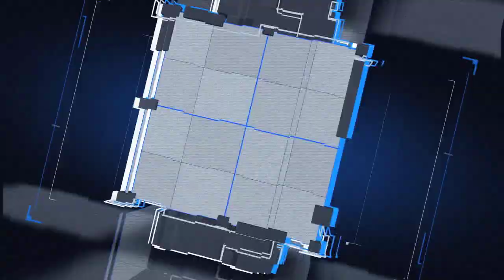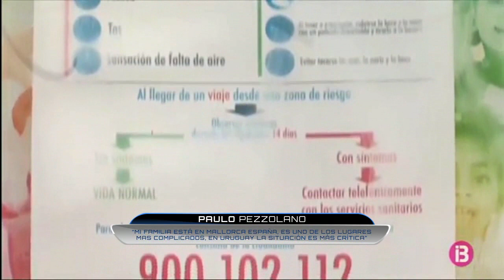Entrevista con Paulo Pezzolano (Parte 2)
No te pierdas segunda entrega de la entrevista en exclusiva con el Director Técnico de los Tuzos, Paulo Pezzolano desde su casa.